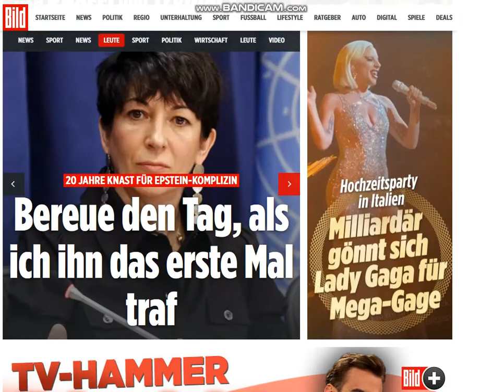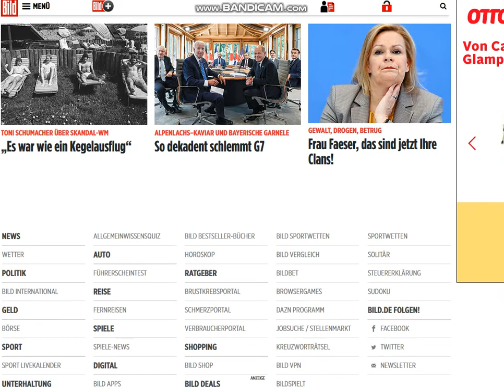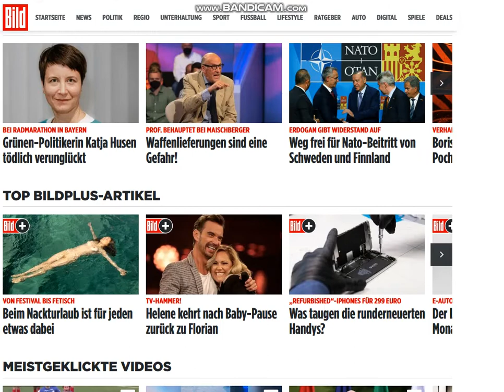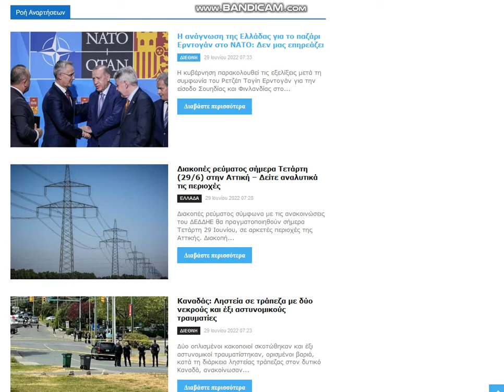2022 06 29 , news